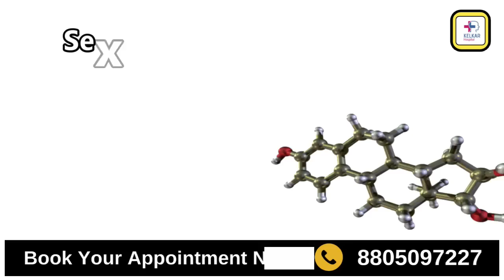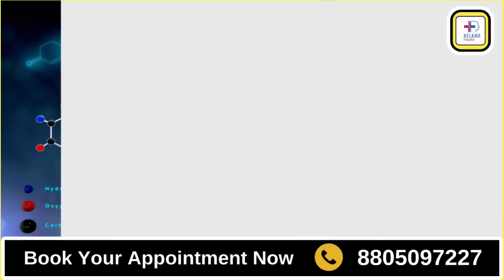इन 5 आदतों से आपका सेक्स हॉर्मोन का लेवल बढ जायेंगा दोगुना- Dr Deepak Kelkar M D Sexologist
3 )Kelkar Hospital Channel

सेक्स हार्मोन, विशेष रूप से टेस्टोस्टेरोन, शरीर में महत्वपूर्ण भूमिका निभाते हैं। कुछ आदतें हैं जो इनके स्तर को प्राकृतिक रूप से बढ़ाने में मदद कर सकती हैं। यहां पांच ऐसी आदतें दी गई हैं:

1. नियमित व्यायाम (Strength Training और Cardio)
नियमित व्यायाम करने से टेस्टोस्टेरोन लेवल बढ़ता है। विशेष रूप से वेट लिफ्टिंग और हाई-इंटेंसिटी इंटरवल ट्रेनिंग (HIIT) टेस्टोस्टेरोन को बढ़ाने में सहायक होती हैं।
हफ्ते में कम से कम 4-5 बार व्यायाम करें।
2. स्वस्थ आहार (Protein, Fat, और Carbs का संतुलन)
टेस्टोस्टेरोन के लिए प्रोटीन, हेल्दी फैट्स (जैसे ओमेगा-3 फैटी एसिड्स) और कार्बोहाइड्रेट का संतुलित सेवन जरूरी होता है।
अधिक फैट या प्रोसेस्ड फूड से बचें और हरी सब्जियों, नट्स, और ओमेगा-3 से भरपूर चीजें खाएं।
3. भरपूर नींद
नींद की कमी टेस्टोस्टेरोन के स्तर को कम कर सकती है। रात में 7-8 घंटे की गहरी नींद लेना जरूरी है।
अच्छी नींद से हार्मोनल बैलेंस बना रहता है और शरीर को बेहतर तरीके से काम करने में मदद मिलती है।
4. तनाव कम करें
क्रॉनिक तनाव से कोर्टिसोल (stress hormone) का स्तर बढ़ता है, जो टेस्टोस्टेरोन को कम करता है।
मेडिटेशन, योग, और गहरी सांस लेने की तकनीक तनाव को कम करने में मदद कर सकती हैं।
5. जिंक और विटामिन D का सेवन
जिंक और विटामिन D की कमी टेस्टोस्टेरोन के स्तर को प्रभावित कर सकती है। इन दोनों का सही स्तर बनाए रखने के लिए सप्लीमेंट या डाइट में ऐसी चीजें शामिल करें जिनमें ये पोषक तत्व हों।
विटामिन D सूरज की रोशनी से भी प्राप्त किया जा सकता है, इसलिए रोज कुछ समय धूप में बिताएं।
इन आदतों को अपनाने से सेक्स हार्मोन का स्तर स्वाभाविक रूप से बढ़ सकता है, जिससे आपकी यौन स्वास्थ्य और शारीरिक फिटनेस में सुधार होगा।